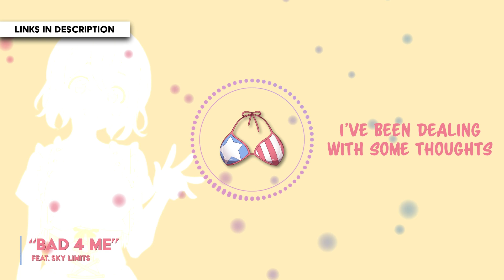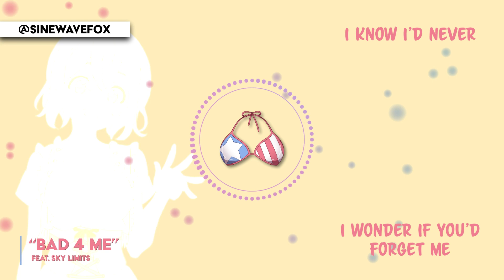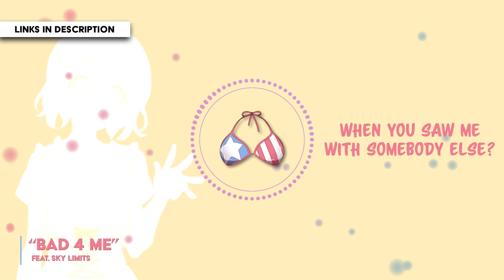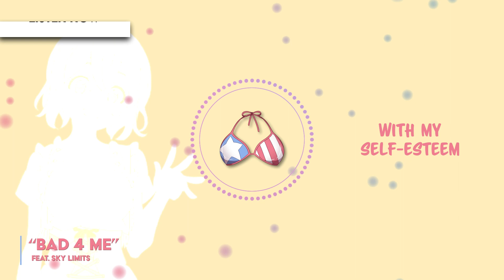A MAMI SONG?! // "bad 4 me" // Sinewave Fox ft. @SuperSkyLimits [Rent a Girlfriend]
MAMI NANAMI POP PUNK SONG - "bad 4 me" - Sinewave Fox w/  @SuperSkyLimits

[ CREDITS ]
// Recorded, Mixed & Mastered by Sinewave Fox
// Lyrics by Sinewave Fox; Sky Limits
// Visuals by Sinewave Fox

I know, I know.  Why TF would I make a Pop Punk Song about Mami Nanami?? Of all the girls from Rent a Girlfriend, I chose THIS BITCH?? Really Sinewave Fox?? Hear me out, Mami haters (and lovers).

We've all had that person that did us wrong, that no matter how many times we told ourselves to stay away from them after they messed us up, WE STILL WANTED THEM BACK  I related to Kazuya SO MUCH because of that.  I couldn't help but put myself in his shoes and really explore those emotions in "bad 4 me." Yeah, I got my own toxic vices, and while I may make my case for Mami, I know this girl ain't good for anybody (not until she fixes herself at least).

So yeah.  I'm not here to praise Mami, but to let the world know we got people out here breaking hearts!! You Mami lovers need to, at minimum, accept the fact that she is bad 4 u.

She still fine tho...